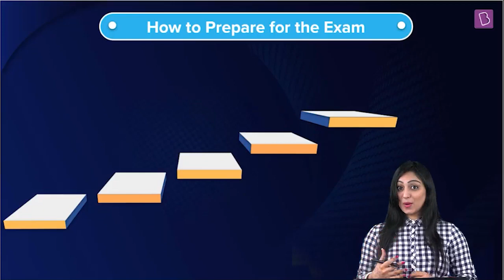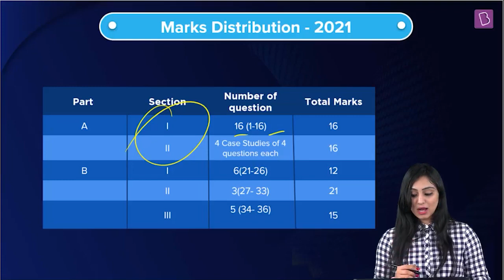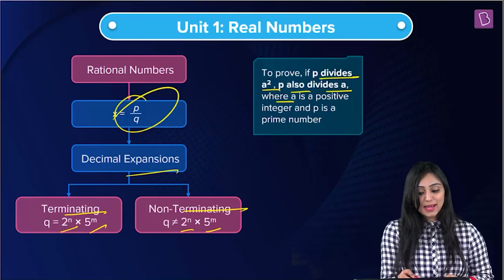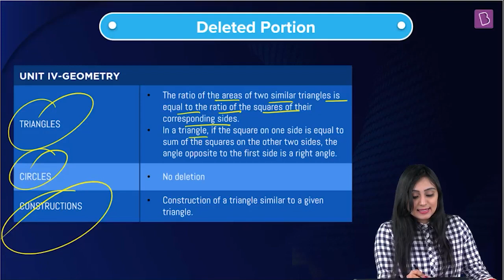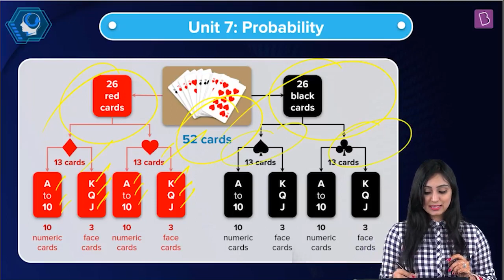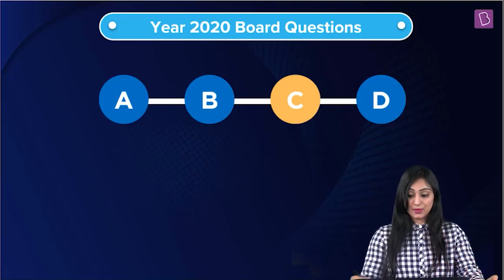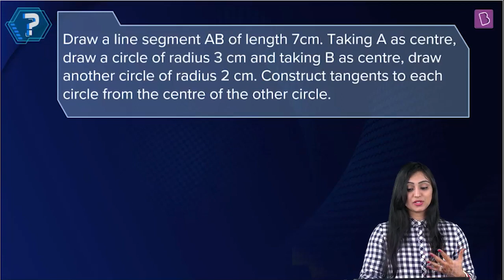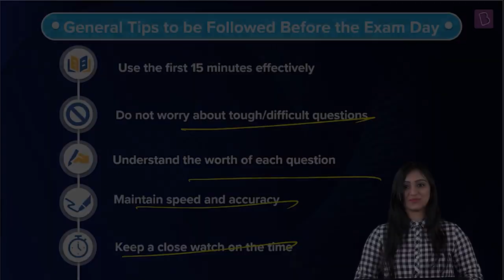Previous Year - Maths | 10th Boards | 2020 | CBSE | Khusboo Ma'am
Exam season will be soon upon us. So I thought it would be great to get ourselves prepared. I'm going to give out some tips to help you ace your upcoming exams. It isn’t enough to learn whatever that is being taught in the syllabus. You also have to be in the right state of mind while preparing for exams.
“Slow and steady wins the race”. The steadiness required to win any kind of race can’t be achieved until and unless you have a proper strategy and the determination to prepare for it the best way you can. I’m going to help you by giving you a few strategies that you can follow before appearing for examinations.